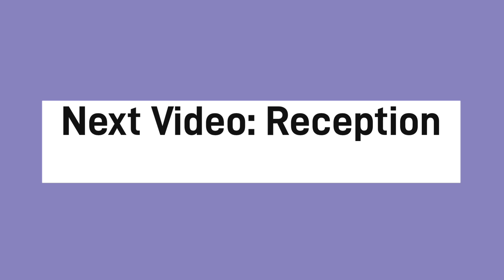My Nieces Hindu Wedding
My Nieces Hindu Wedding in Dallas Texas